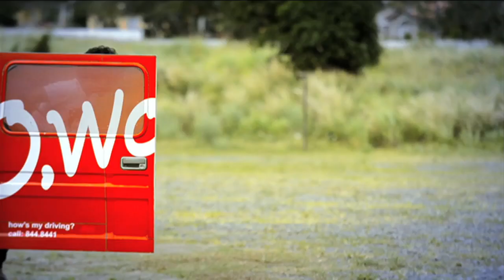How to Play with Your Food #2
We turn up the heat on the Marty's Final 8 in the second leg of the Oishi O-lympics!

How to Play with Your Food #2: MUNCH ALL YOU CAN!

Stuff as many pieces of Marty's Spicy Vegetarian Chicharon as you can in 30 seconds

Think you can do better? Upload your own O-lympic video and show us!